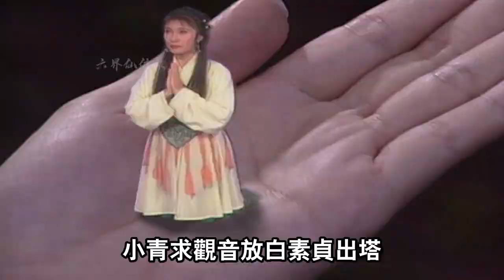青蛇18年後再遇許仙，可怎料許仙早已另結新歡，將白素貞拋之腦後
許士林出世，白蛇被鎮，但故事其實並未結束。隨白蛇水浸金山寺的東海龍王一族，因此遭天譴，大龍女立誓向法海報仇，而法海將士林收養寺中，隱埋其身世，一則為防他長大後知身世而報仇，二則知其是人蛇精靈合一，恐他變為妖孽，危害人間。
Xu Shilin was born, and the white snake was killed, but the story did not end. The Dragon King clan of the East China Sea who flooded the Jinshan Temple with the white snake was punished by heaven. The big dragon girl vowed to take revenge against the law poster, while Fahai adopted Shilin in the temple and buried her life experience. Then you know that it is a combination of humans, snakes and spirits, fearing that he will become a monster and endanger the world.